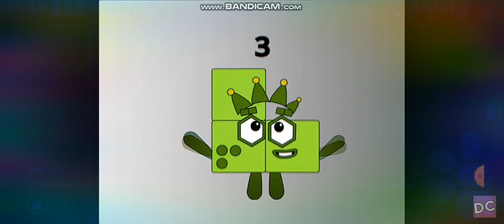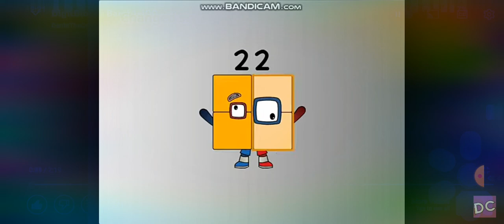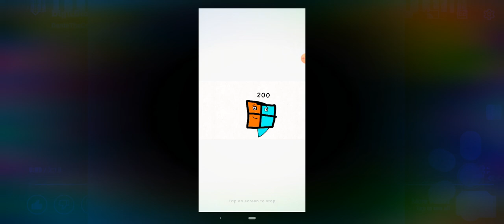digitblocks band 1-200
i like this video nehan maked